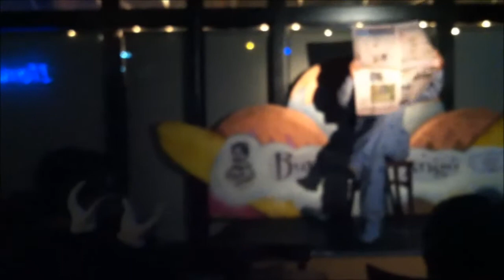Zoo Zoo Vee at Burlesque Bingo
ZooZooVee the clown gets roped into yet another burlesque act at The Fountain on Locust- Burlesque Bingo is a dangerous show!